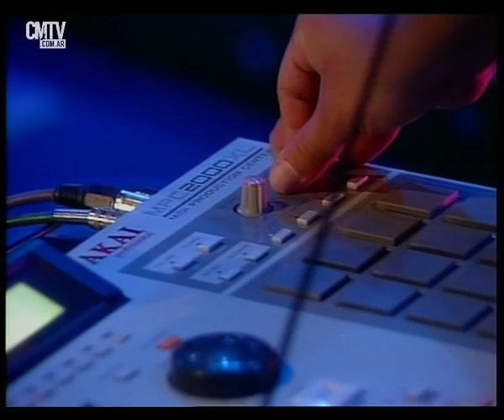Leo García (En vivo) - Show completo - CM Vivo 2002